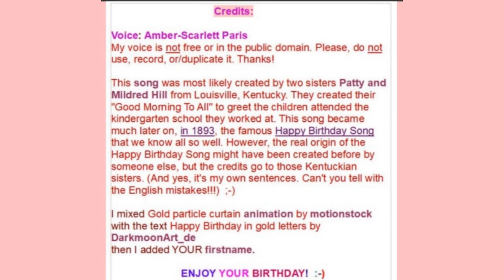🎂 HAPPY BIRTHDAY LYNNA 🎈 (French Parisian Accent)